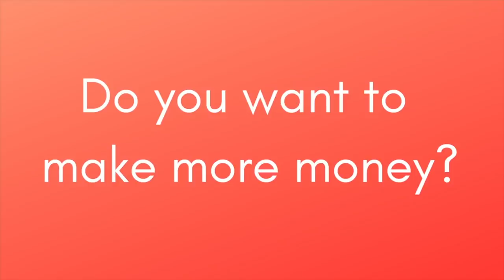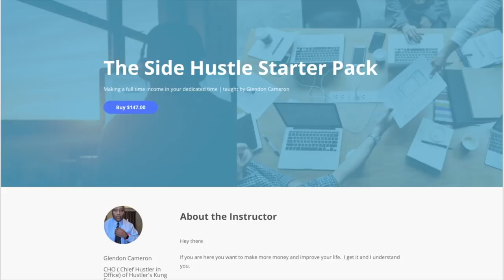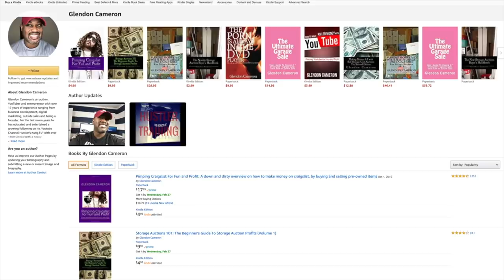MONEY INCOME and PROFIT the THIRSTY HUSTLER and what that is a bad BUSINESS MINDSET to be In